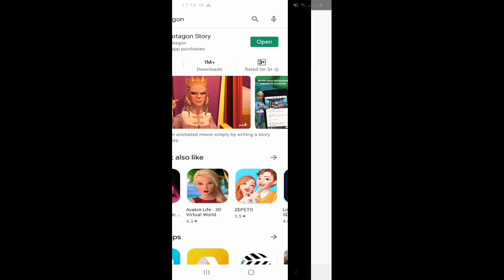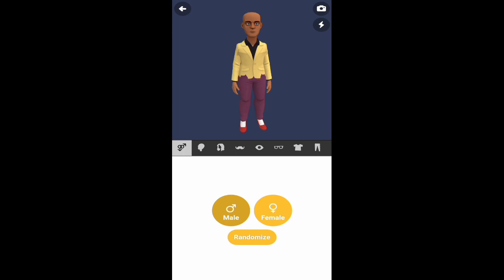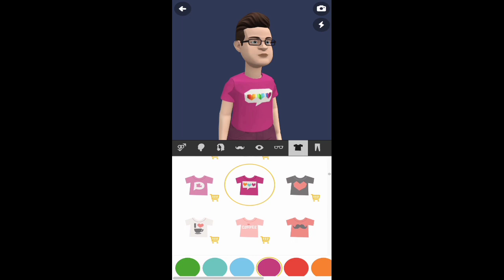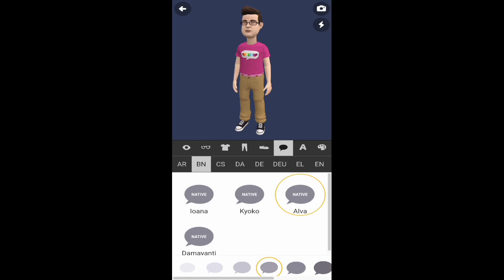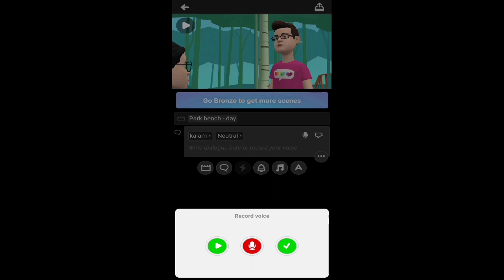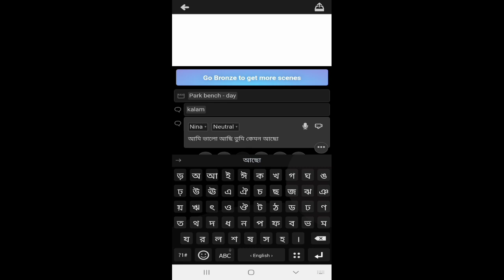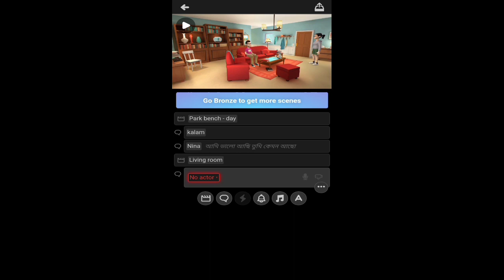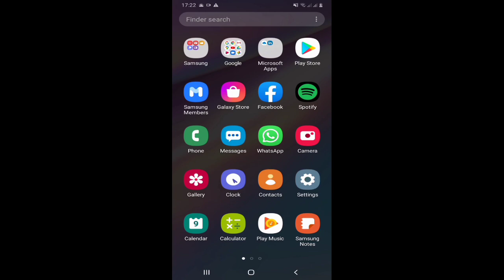3D কার্টুন ভিডিও তৈরি মোবাইল দিয়ে | Make 3D Cartoon Animation Video In your Mobile Phone.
this video I will show how to make professional cartoon animation videos in Android Mobile. I just use Plotagon Story app for this tutorial. You can use your own voice on your cartoon animation videos. And you can create 3D cartoon animation video in your Android Phone. Plotagon story app came new update. Now you can use more feature full free in plotagon.

plotagon story